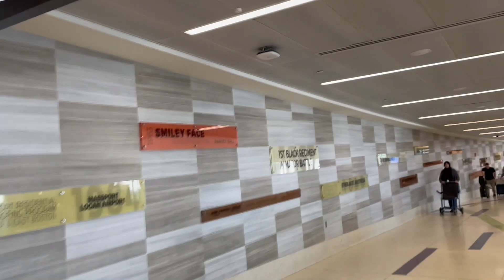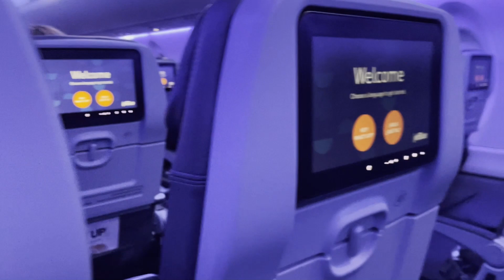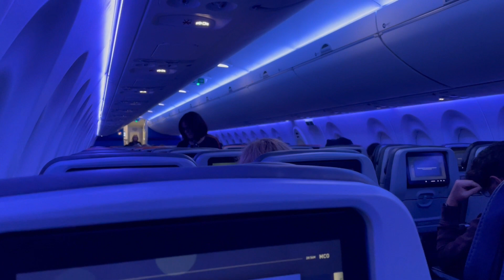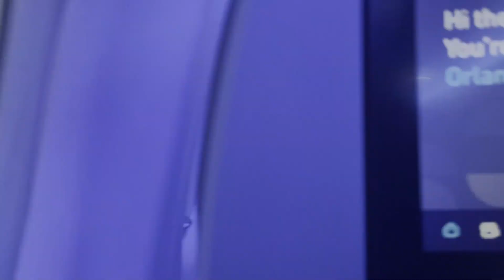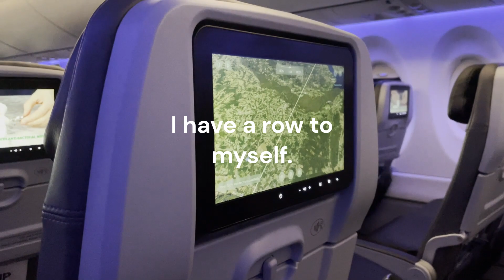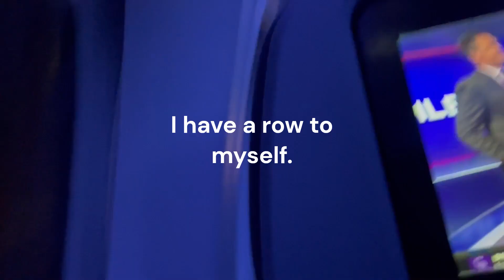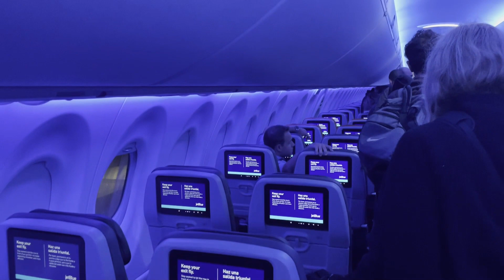BOS to MCO A220 Boston to Orlando on the New A220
How to travel from Boston to Orlando without making a long line at TSA and have access to the lounge.